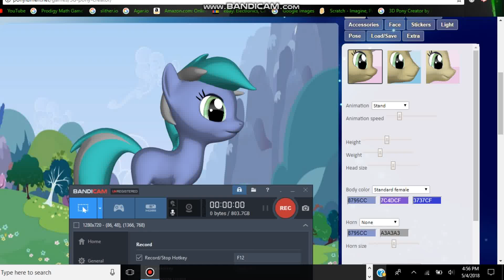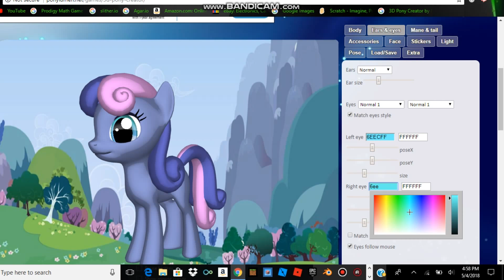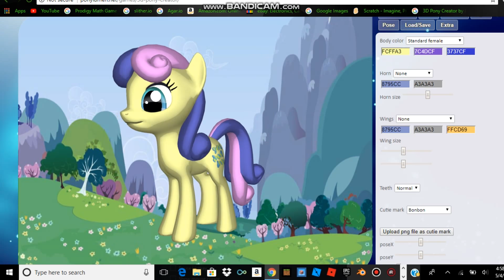How To Make Bon Bon Sweetie Drops